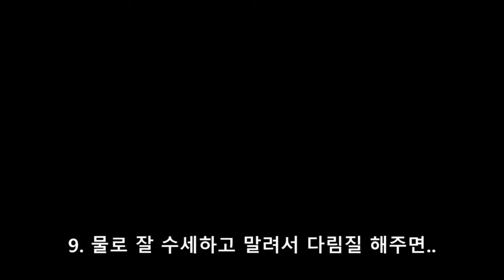3분이면 따라하는 천연염색 - 강황편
[하명] 천연염색
왕초보를 위한 3분이면 따라하는 천연염색 강황편!
어렵지 않게 따라할 수 있는 입문자용 영상입니다.

천연염색에 대한 더 많은 정보와 구매 관련 사이트